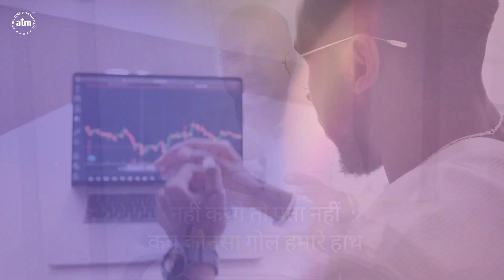When to review your goals and progress | Boost Success with Akhil Baheti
When to review your goals and progress | Don't Let Your Goals Fade Away! The Perfect Review Rhythm | Boost Success with Akhil Baheti
Feeling lost with your goals? Don't let them gather dust! This video reveals the perfect "review rhythm" to stay focused, motivated, and CRUSH your goals. Learn the power of regular check-ins, deep dives, and quarterly resets. Take control of your success journey!